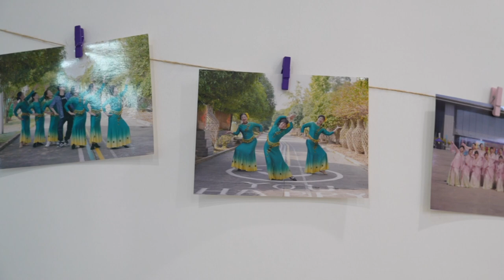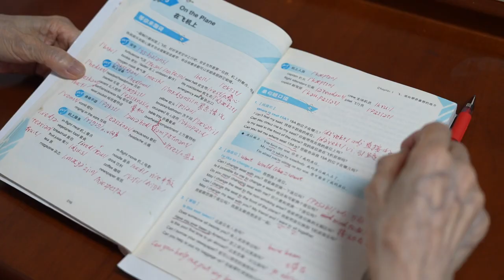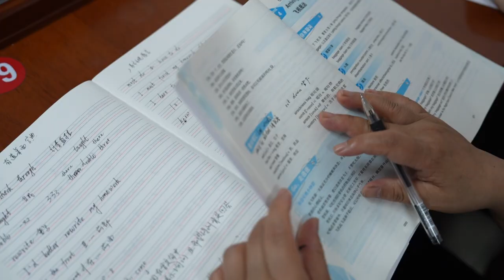【“湘”当精彩】长沙“银发族”解锁“花式”养老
在公园里吹拉弹唱，在健身房里挥汗如雨，在课堂上学习跳舞、绘画、摄影等新技能……近年来，随着生活水平的大幅提高，中国人的养老观念发生了重大转变，“银发一族”逐渐改变生活状态，开始从“养老”向“享老”升级。